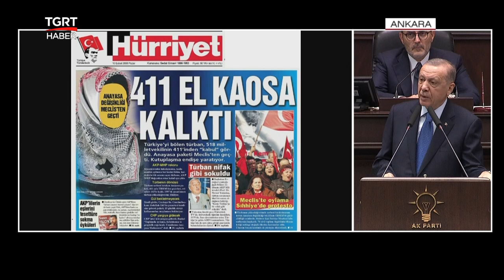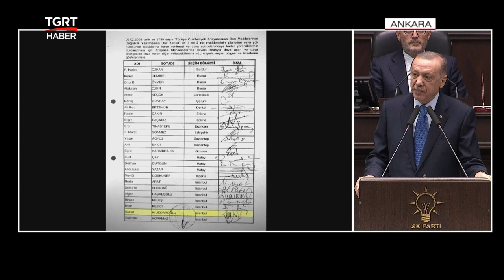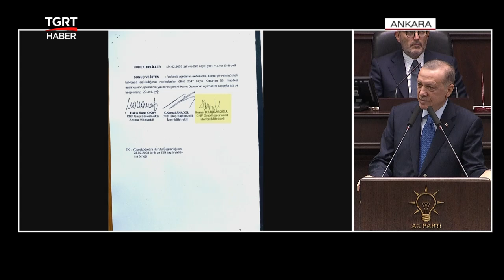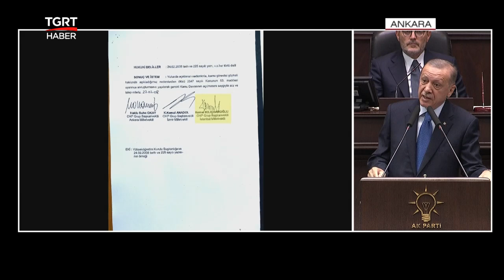Kılıçdaroğlu’nun Başörtüsü Çıkışına Cumhurbaşkanı Erdoğan’dan Anayasa İle Cevap - TGRT Haber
Cumhurbaşkanı Erdoğan partisinin grup toplantısından konuştu. CHP’nin ‘başörtüsü’ teklifine tepki gösteren Erdoğan, Cumhuriyet Halk Partisi Genel Başkanı Kemal Kılıçdaroğlu'na "günah çıkartıyor" dedi. Türkiye’nin başörtüsü meselesinin olmadığının altını çizen Erdoğan, CHP’ye teklifte bulunarak," başörtüsünü anayasa ile çözelim" açıklamasında bulundu.